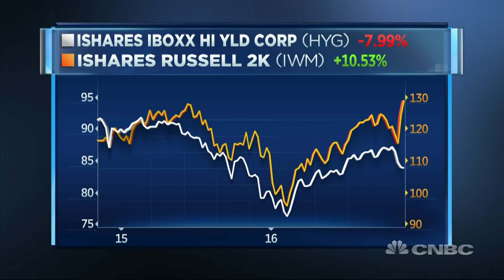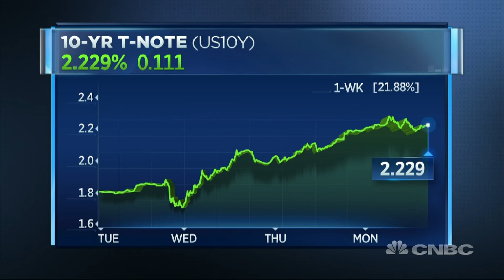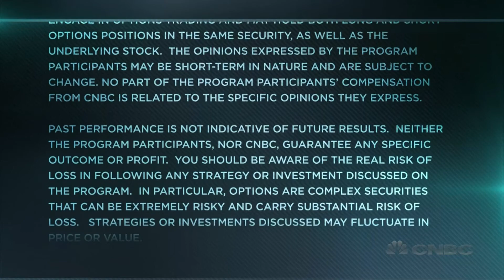Peter Boockvar's Key Market Theme For 2017 | Trading Nation | CNBC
Peter Boockvar, chief market analyst with The Lindsey Group, discusses the bond market, small cap stocks and more with Brian Sullivan.